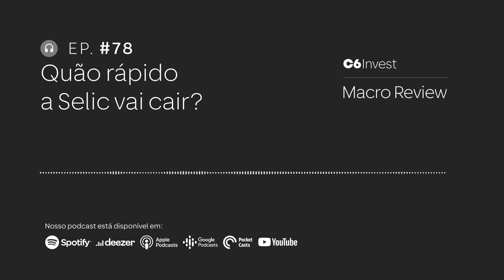#78 | QUÃO RÁPIDO A SELIC VAI CAIR?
Que os juros brasileiros seguirão em queda, isso parece certo. O Banco Central já promoveu dois cortes de 0,5 ponto percentual na Selic (levando a taxa para 12,75%) e sinalizou que esse será o ritmo de redução nas duas reuniões que restam em 2023.

A questão agora é: quão rápido e para qual nível a Selic vai cair?

Entenda também:
- Contas públicas brasileiras no vermelho
- Algum alívio para a inflação nos EUA

No minuto 04:49, a head de Brasil da equipe econômica do C6 Bank, Claudia Moreno, explica por que o PIB brasileiro está aquecido, mesmo com os juros elevados.

Informações sobre os produtos e serviços do C6 Bank vigentes na data da postagem deste conteúdo. As regras e condições de cada produto e/ou serviço podem ser posteriormente alteradas. Consulte os termos vigentes no momento da contratação pelo app.